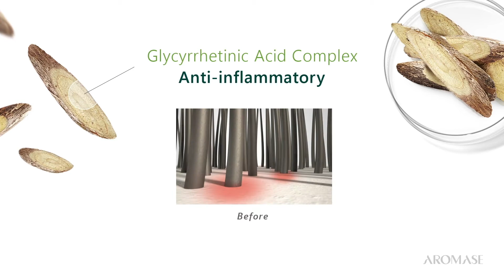AROMASE- 5a Juniper Scalp Purifying Liquid Shampoo｜Taiwan Excellence 台灣精品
AROMASE, the sub brand under MacroHI Co. Ltd. invested in scalp research creating scalp hair products as their core value that later achieved many awards. “5a Juniper Scalp Purifying Liquid Shampoo” is their recent award-winning shampoo with gentle formulated herbal extracts developed by dermatologists to solve all scalp problems. It leaves a cool refreshing sensation on the scalp when applied, perfect for tropical areas. Not only it was awarded by Taiwan Excellence, it was also the first scalp care product achieving the “Cradle to Cradle (C2C) Bronze Certification” in Asia.